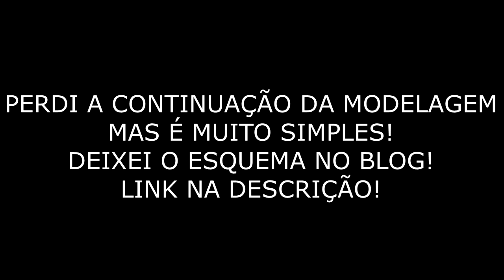COSTURA FÁCIL VESTIDO DE BEBÊ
Passo a passo de como fazer vestido infantil para bebês com malha e tecido plano. O molde está disponível no blog

✂️📐 ENCONTRE ESTE E MAIS CONTEÚDOS DE COSTURA E MODELAGEM NO MEU BLOG:
📍-CURSO DE MODELAGEM DA DAYSE COSTA!

PERGUNTAS FREQUENTES:

- CANON T5i